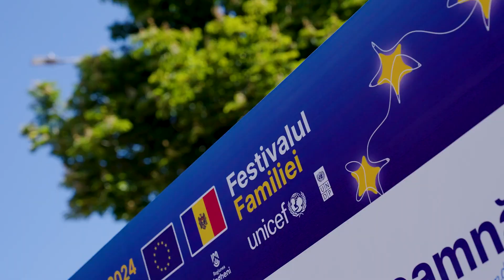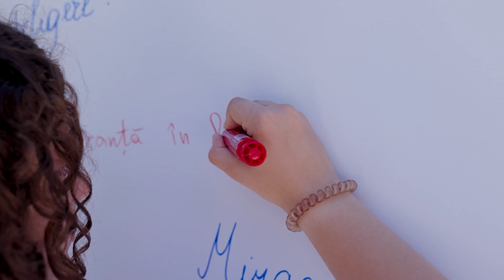StarNet a participat la Festivalul Familiei, în orașul Ungheni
Festivalul Familiei și Ziua Europei sărbătorită cu mult fast la Ungheni!

Alexandru Machedon și vicedirectorul companiei StarNet, Aurelia Salicov au participat la deschiderea evenimentului alături de oficiali și oaspeți distinși care au prezentat proiectele ce au transformat Ungheniul într-un oraș european.
Pentru câteva mii de vizitatori au fost pregătite 10 zone cu activități distractive, de artă și de învățare, delicii culinare și meșteșugărit pentru ca fiecare oaspete al evenimentului să se simtă parte a Familiei Europene în inima orașului Ungheni.
Ne simțim onorați să contribuim la dezvoltarea orașului prin transformare digitală, oferind cetățenilor servicii de telecomunicații de calitate.

Nu uita sa pui LIKE la pagina StarNet de pe Facebook